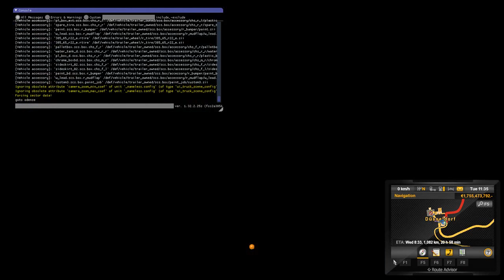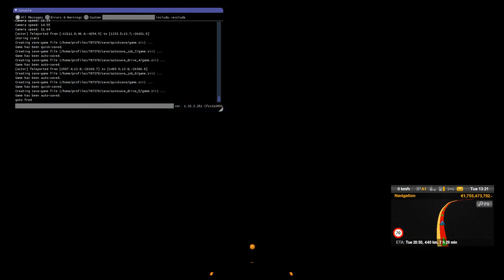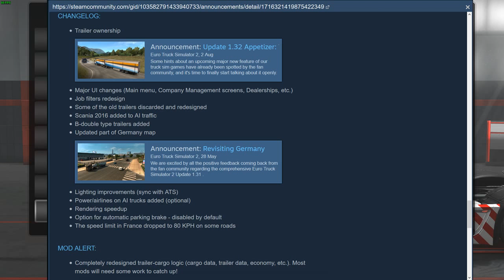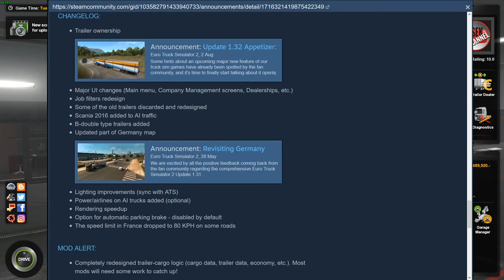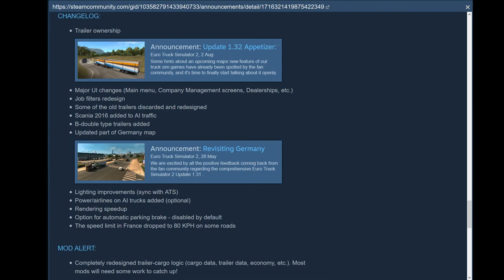🔴 LIVE Euro Truck Simulator 2 v1.32 Open Beta Trailer Ownership First Look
come joint n have Fun

CPU : Intel Core i7 4790 QuadCore 3.60 GHz
GPU : Asus Strix Gaming Nvidia 1050Ti ROG 4GB DDR5
RAM : 2x8GB DDR3 CorsairVengeance
HDD : 128GB IntelSSD_1TBWDBlack_500GBWDBlue_2TBWDPurple
InGame setting: Ultra scalling 400